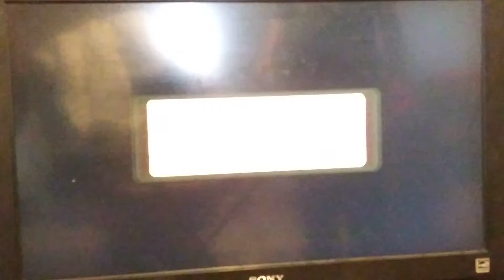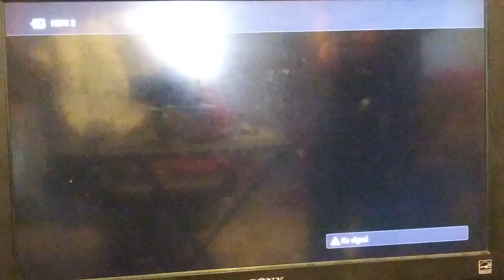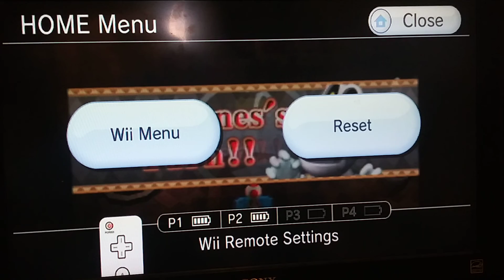mario party 8 troubles in king boo mansion